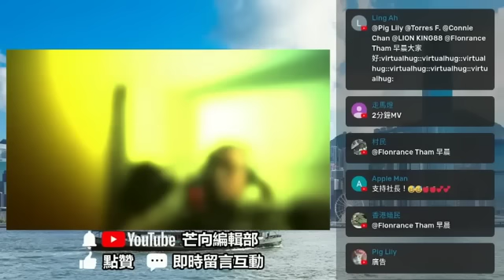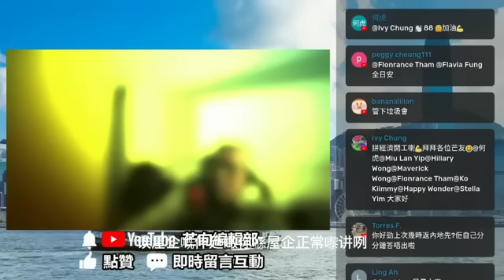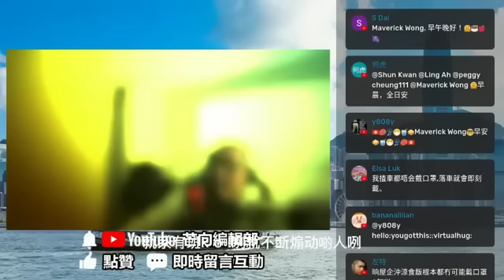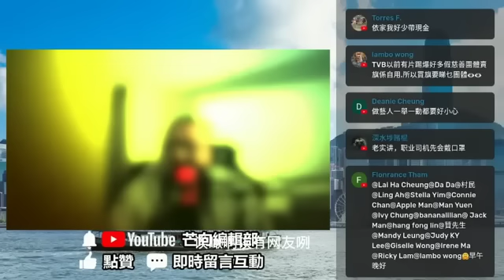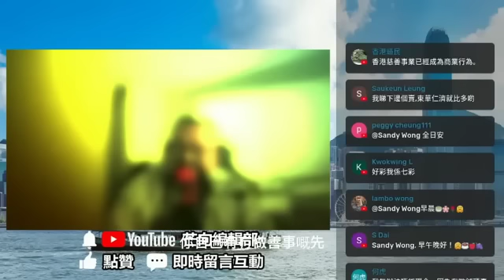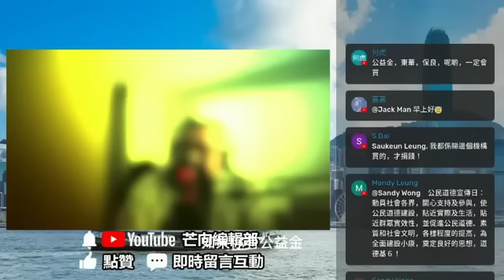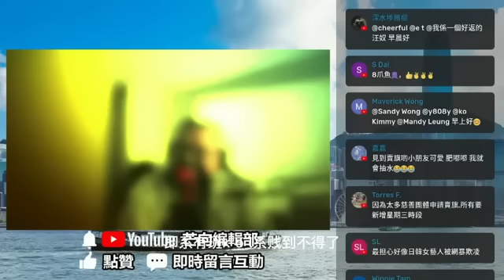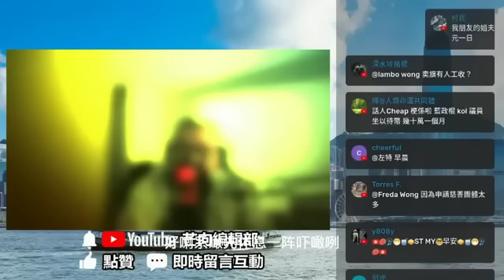20220921J 香港藝人陳敏之真不幸！被抹黑後無路申訴！